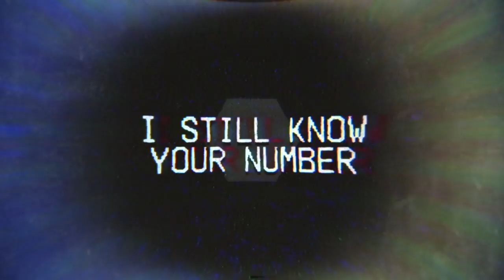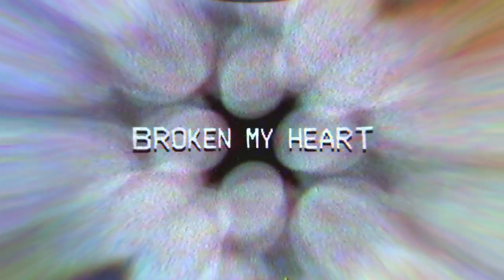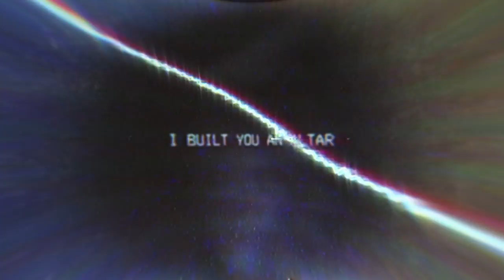Sweater Beats - Altar (feat. R.LUM.R) [Lyric Video]